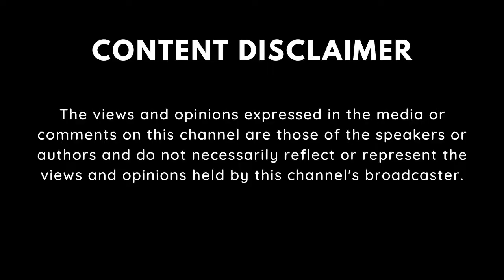In Conversation with Parjanya Sen on LGBTIQ issues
Hello and welcome to the present conversation. Our guest today will give us a snapshot of LGBTQ issues prevalent in the world and the trend towards which the topic is heading. Today, we have with us Dr. Parjanya Sen. He is an assistant professor in English at Sonada Degree College located at Darjeeling.

Points in focus:
LGBTIQ Rights and Equality
Romantic Orientations
Un-closetedness
Civil Unions
Stigma Prejudices and Solutions